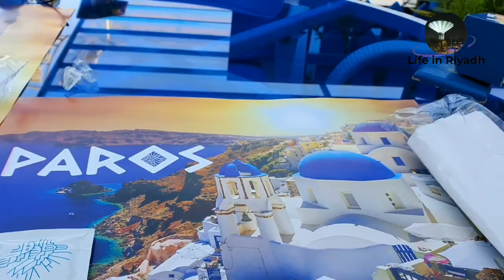Greek Paros Restaurant in Riyadh | LifeInRiyadTravelVlogs 2022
Today I will take you to (Greek Paros restaurant) 2022 in Riyadh Saudi Arabia.

All reserved  copyright by me.